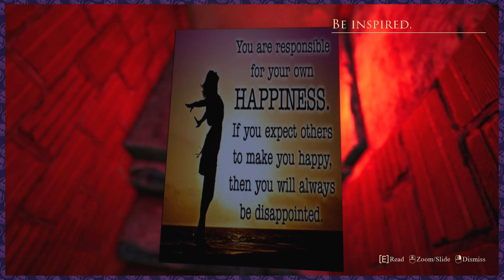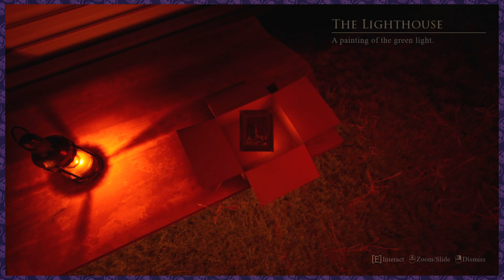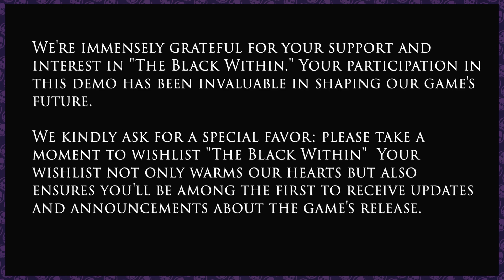Prodal jsem svou duši za slávu 💀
Myslím, že tohle nebyl nejlepší nápad.

Indie hororová hra: The Black Within (demo)
Let's play na hororovku, ve které prodáte duši, abyste se stali slavnými.